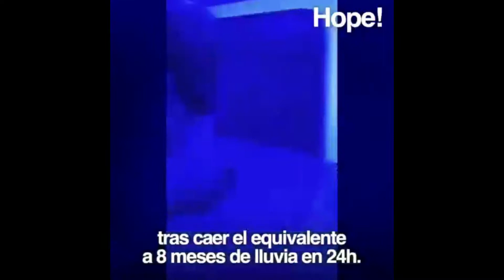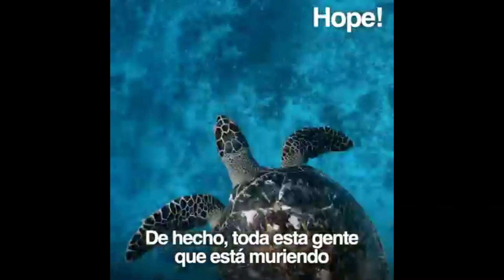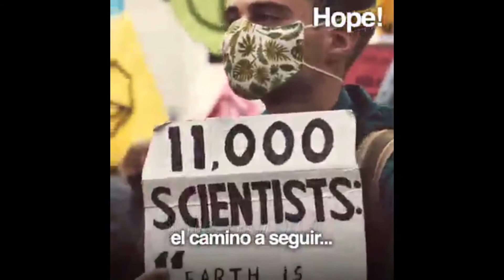Entre todos podemos salvar al planeta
Todos podemos hacer algo para detener la destrucción del planeta